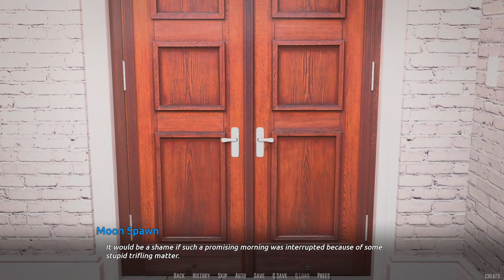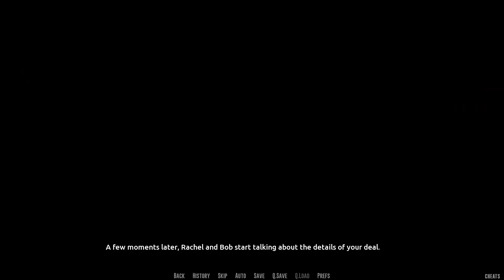Become A Rock Star Part 40 - Update v0.90